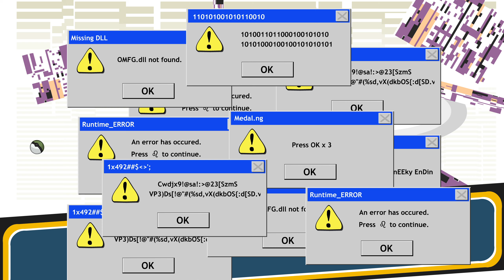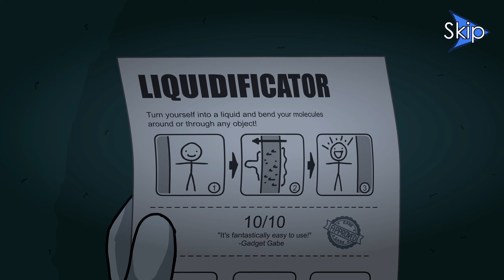World's "Worst" Thief!!!! - All Fails & Endings - Stealing the Diamond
A choose-your-own-path where failing is more fun than succeeding.
The Henry Stickmin games have seen some good times on the internet :)
And Now The Henry Stickmin Collection includes all six games in the series FULLY REMASTERED :3
You Can Buy This Game On Steam
I Hope You Guys (OR Gals) Enjoyed This Video, I Had Fun Making This Video So Let Me Know What Game I Should Play Next?